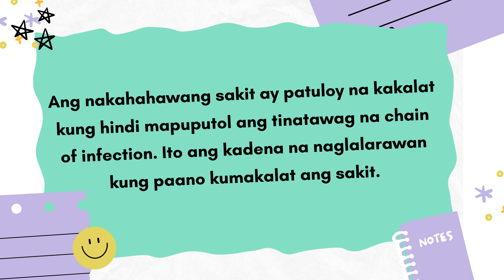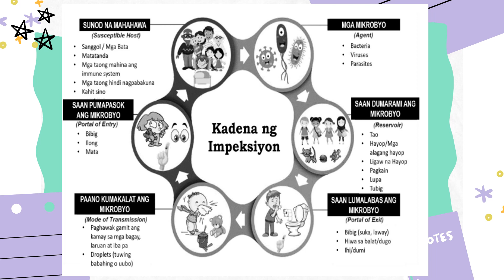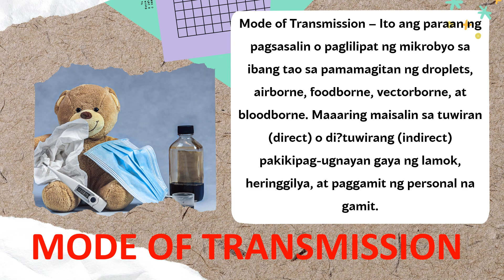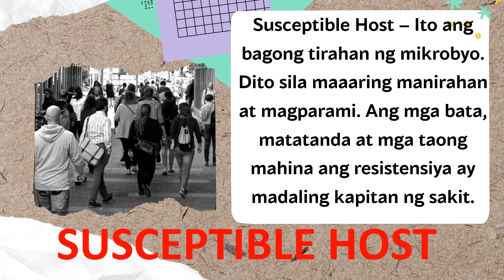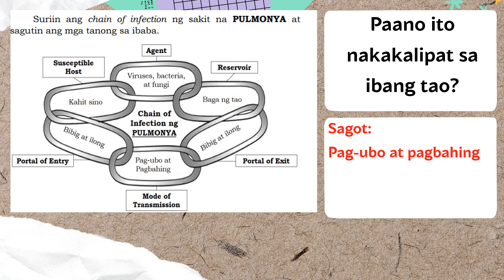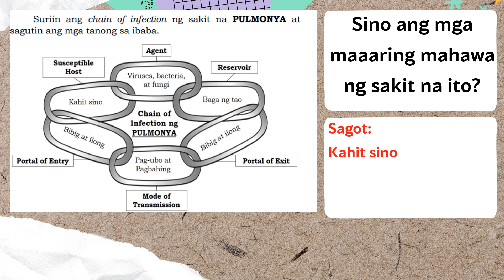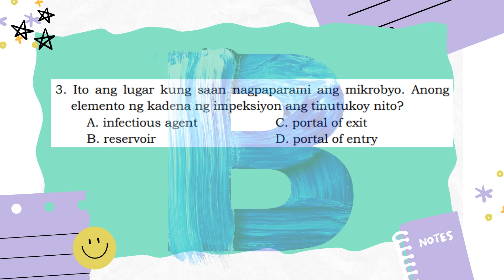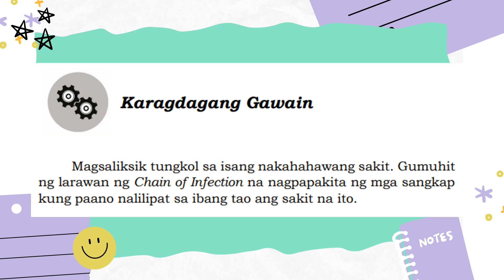Arts 4 || Aralin 3 O Sakit, Paano Ka Kumakalat || Teacher Aika